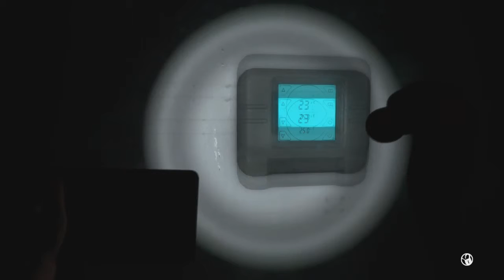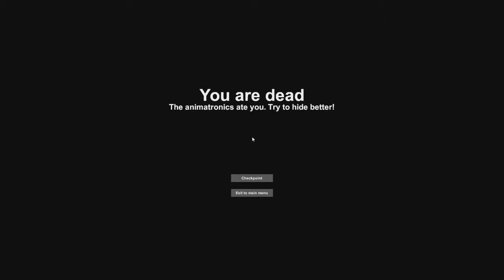Case Animatronics #3 | RELEASE THE T-REX!!!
I can't believe I played for 2 hours and probably spent around an hour completely lost and/or dieing/dead.